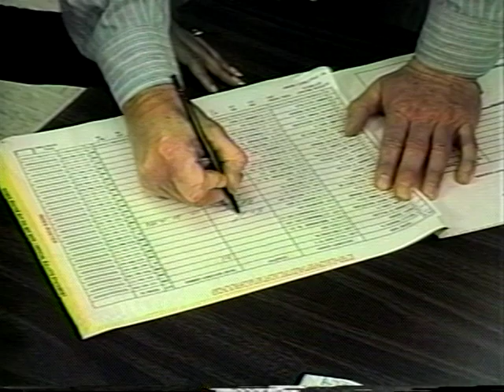Need Pole Workers